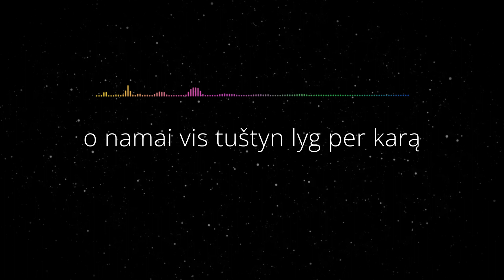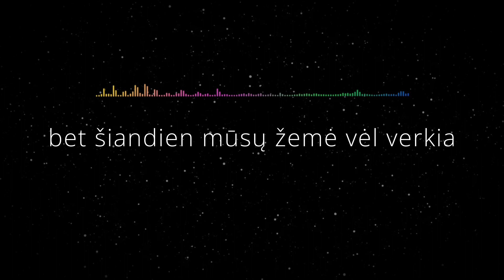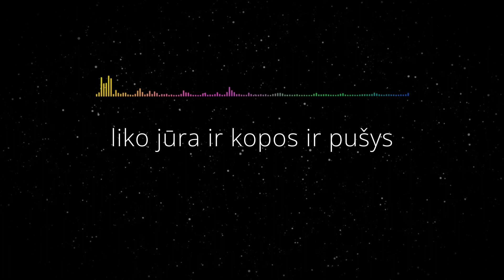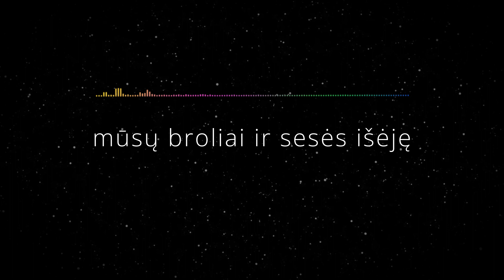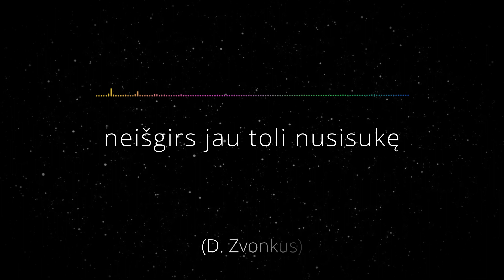Marius Jampolskis - Kur Tu, Lietuva? (Lyric Video). Auksinis Balsas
kur tu  Lietuva mano vienintele
žvangesy tolimų geležinkelių
pakelėj svetimų oro uostų
galvą vaiko pabėgusio glostai

o namai vis tuštyn lyg per karą
metų metais nieks durų nedaro
ir iš sapno slogaus nieks neprikelia

ieškau tarsi nakty saulės spindulio
jei kas gyvas mane čia dar girdi
išklausykite raudančią širdį

mes už laisvę dar ką tik stovėjom
susikibę per audrą ir vėją
nuogu kūnu prieš ugnį ir plieną
sujungti širdimis tikslo vieno

bet šiandien mūsų žemė vėl verkia
be namų visur blaškos lyg elgeta
o lėktuvų netylančių garsas
pavėjui mūsų tėviškę barsto

kur tu Lietuva mūsų vienintele
dainose tau klestėt dažnai linkime
bet vis ieškom ir vėl naujų klystkelių
iš namų bėgam kaip paauglystėje

ten kur statėm iš smėlio tvirtovę
mūsų pėdas jau bangos nuplovė
liko jūra ir kopos ir pušys
tiktai takas medinis jau tuščias

liūdnos gatvės kasdien vis retėja
mūsų broliai ir sesės išėję
dar gyvi bet jau šaknys nutrūkę
neišgirs jau toli nusisukę

(D. Zvonkus)